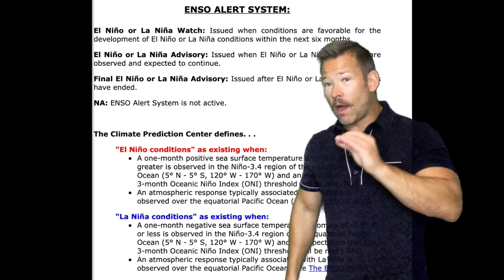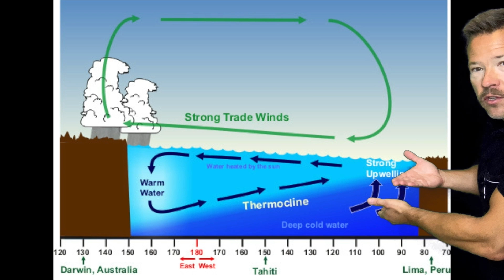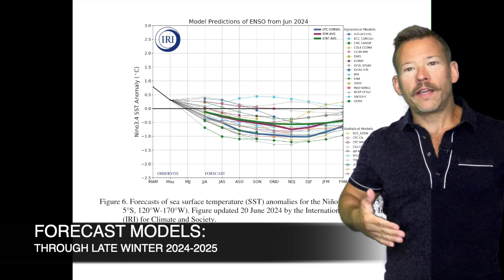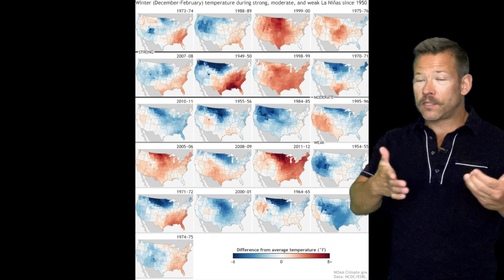La Niña conditions likely this fall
Meteorologist Sven Sundgaard is in with the latest look at La Niña conditions in the Pacific Ocean and how they might effect the U.S. this fall.